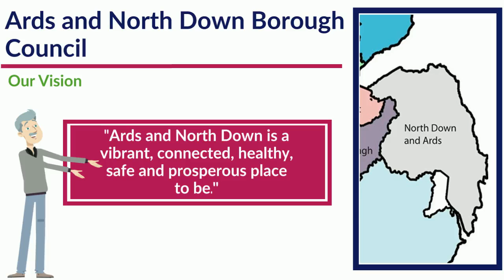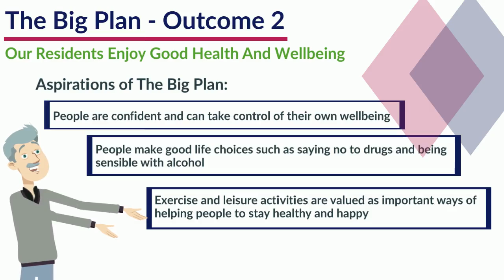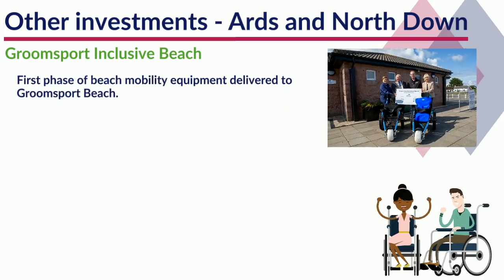Community Planning 18-19: Ards and North Down Borough Council